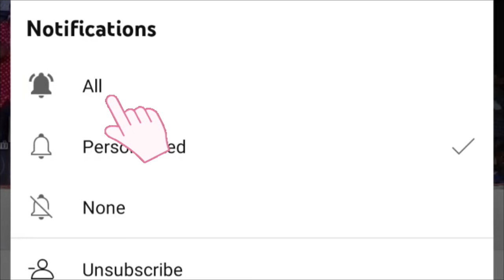kaathu kulir kaathu song | gana boys prakash adal padal video | 2024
themmangu songs
tamil dance performance
karakattam college dance performance
college group dance video
thannane thamarapoo dance performance
group dance performance in school tamil
kuthu dance performance in college tamil
karthik group dance
group dance performance tamil songs remix
nattupura song dance
tamil boys group dance
adal padal recent
tamil adal padal
tamil dance video
gana boys adal padal video
gana boys prakash
gana boys
sofiya dance video
dj anu dance video
Ramya joo dance video
sweety sana dance video
aswini dance video
maha dance video
gayathri dance video
Janani dance video
vennila dance video
kasthuri dance video
bs karthick adal padal video
rack star angle adal padal video
roja boys adal video
Lucky boys adal padal video
raidar boys adal padal
kalluri boys adal padal video
vellore nadana puyal adal padal video